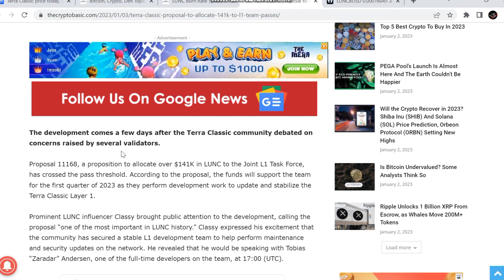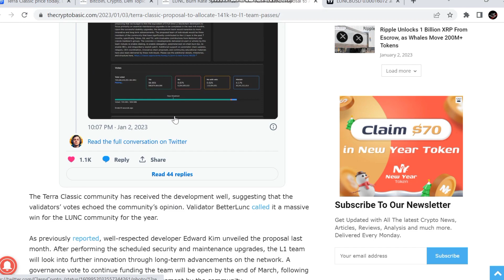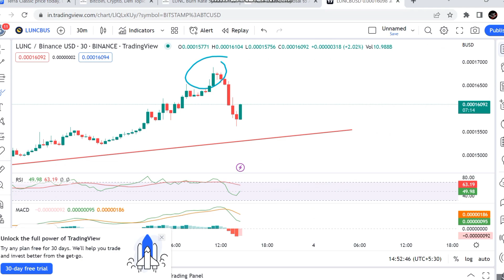Lunc coin news today update | Terra Luna classic price prediction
2023 Bull Run Start Lunc coin🤑Terra classic price prediction | Lunc coin price prediction | LUNC

Lunc coin news today update🤑Terra classic price prediction | Lunc coin update | Lunc Coin Update

2023 LUNC coin news today🤑Terra classic coin price prediction | Lunc coin today update | LUNC COIN

Breaking 2023🤑Terra luna classic price prediction | Lunc coin news today | Terra classic update

Terra classic BREAKING NEWS $0.018 !🤑Lunc Coin price prediction | Terra Classic update | LUNC UPDATE

Hello I am Telling You Terra Classic Coin Update,Lunc coin news today update | Luna classic coin price prediction | Lunc coin today updates,Terra classic price prediction news today updates,

GOING TO MOON Terra Classic🤑Terra luna classic UPDATE | Terra classic news today | Lunc coin update

Lunc Coin GOING TO MOON🤑Terra Luna classic price prediction | LUNC coin news today | Terra Classic

Lunc coin UPDATE TODAY NEWS🤑Terra classic Explode mode | Terra luna classic price prediction | LUNC

Vistt Our Website.